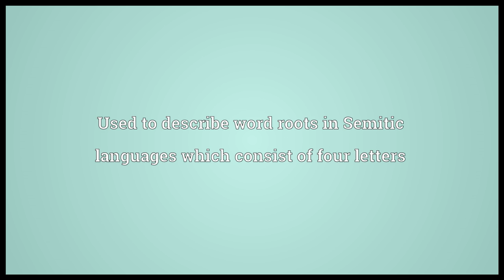Quadriliteral Meaning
Video shows what quadriliteral means. Used to describe word roots in Semitic languages which consist of four letters.  quadriliteral pronunciation. How to pronounce, definition by Wiktionary dictionary. quadriliteral meaning. Powered by MaryTTS